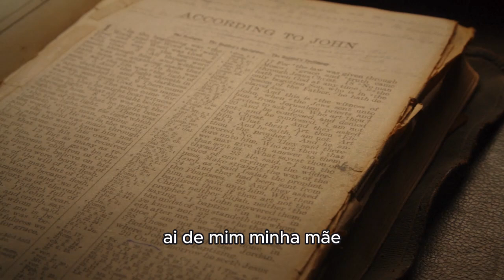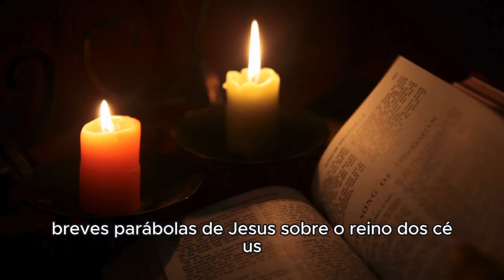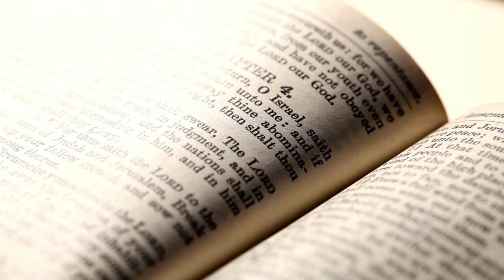Explicação Palavra do dia 31 de julho O Reino dos Céus é como um tesouro escondido